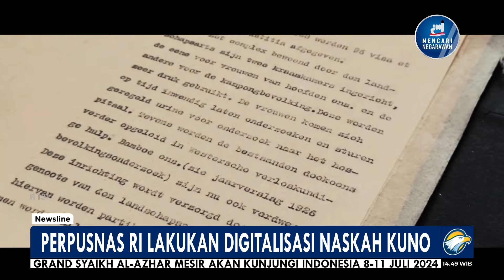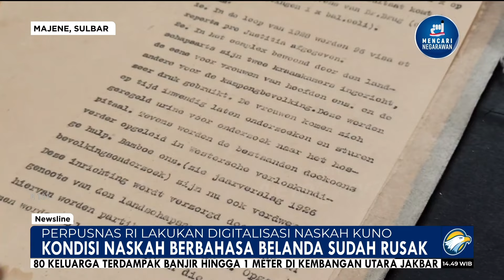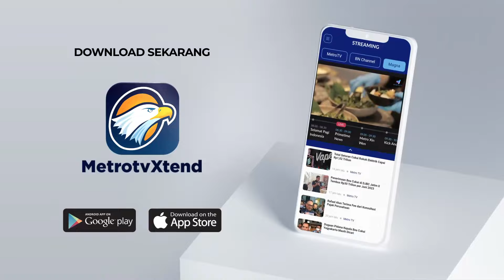Perpusnas RI Lakukan Digitalisasi Naskah Kuno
MetroTV, Perpustakaan nasional republik indonesia melakukan preservasi dan alih media naskah kuno berusia ratusan tahun di majene sulawesi barat.

Langkah ini dilakukan untuk melestarikan dan mencegah kerusakan naskah kuno dengan aksara lontar arab dan naskah berbahasa belanda.